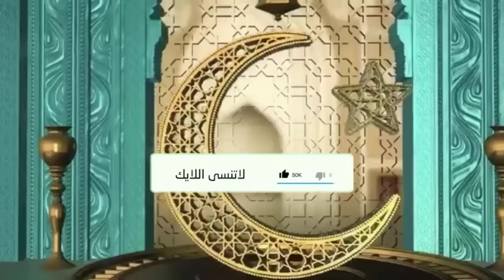فضل صوم يوم عاشوراء فضائل وأسرار إغتنمها في هذه الأيام المباركة 🕌 الدكتور طيب كريبان 👉 دين و دنيا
⛔ أحبابي الكرام ، إذا أعجبكم الفيديو رجاءاً لا تنسوا :
 ▬▬▬▬▬▬ஜ۩☺۩ஜ▬▬▬▬▬
مواضيع سابقة
🕌أحداث وقعت في يوم عاشوراء وأخرى لم تقع.. تعرف عليها، سبب صيام يوم عاشوراء مع د. طيب كريبان عاشوراء يوم عظيم من أيام الله رفقة طيب كريبان في كلام طيب فضل صوم يوم عاشوراء فضائل وأسرار إغتنمها في هذه الأيام المباركة 🕌 الدكتور طيب كريبان ماهي الاحداث التي وقعت في عاشوراء ؟ الدكتور طيب كريبان فضل شهر الله المحرّم وصيام عاشوراء طيب كريبان كثير من الضحايا في ليلة عاشوراء السحر والشعودة طيب كريبان فى ذكرى استشهاد الإمام الحسين (عليه السلام) يوم العاشر من محرم الحرام أخطر انواع السحر في ليلة عاشوراء كيف تحمي نفسك منها السحر والشعوذة في عاشوراء كيف تقي نفسك منه لماذا قتل الإمام الحسين عليه السلام ؟أنواع السحر الخطير وأشكاله وطريقة العلاج منه والتحصين منه خصوصا في عاشوراء أخطر انواع السحر في ليلة عاشوراء كيف تحمي نفسك نصائح رفقة طيب كريبان  عاشوراء...بين ما هو ديني شرعي ؛ و ماهو معتقد شعبي ذكرى مقتل سيدنا الحسين؛ ومبادرات التوحيد بين أهل السنة والشيعة
 ▬▬▬▬▬▬ஜ۩☺۩ஜ▬▬▬▬▬
 ▬▬▬▬▬▬ஜ۩☺۩ஜ▬▬▬▬▬
 ▬▬▬▬▬▬ஜ۩☺۩ஜ▬▬▬▬▬
⚠️ توضيح مهم ❗

 ▬▬▬▬▬▬ஜ۩☺۩ஜ▬▬▬▬▬
# هاشتاغ الموضوع #

كريبان 2023 كريبان 2022 كريبان حلقة اليوم كريبان الرقية الشرعية كريبان الزواج كريبان الطيب كريبان ميد راديو 2021 كريبان قصص كريبان تفسير الاحلام كريبان medradio كريبان اليوم كريبان يوم الجمعة كريبان الاستغفار كريبان دكتور كريبان طيب